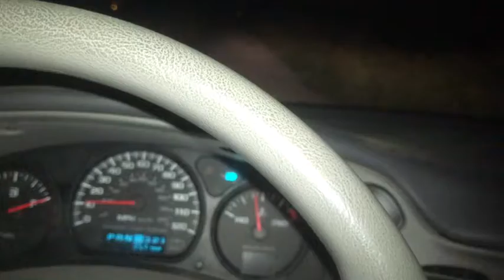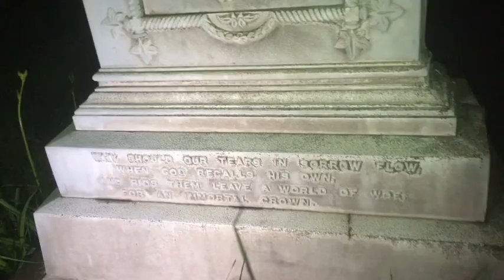Exploring old cemetery